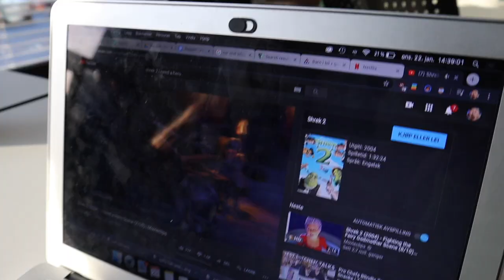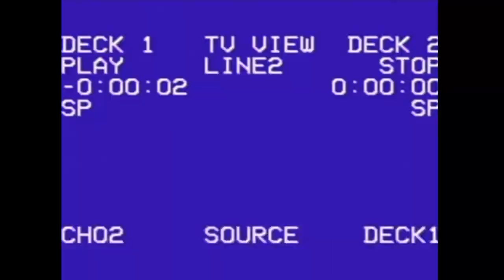HVORDAN DET ER Å VÆRE 18-ÅRING